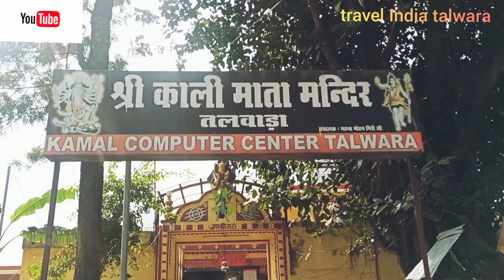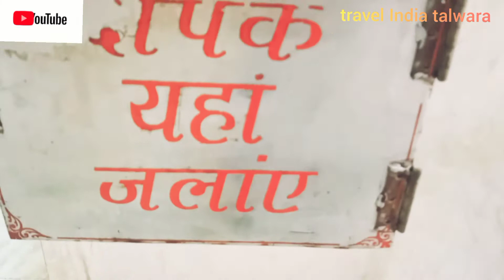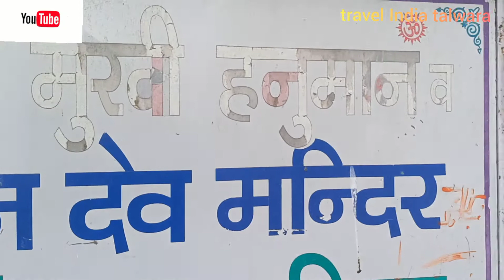Maa kali history | kali Mata mandir talwara | Kali mata temple | darshan maa kali | talwara city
Maa kali Mandir talwara | Kali mata | History maa kali | talwara | pong dam | 52gate | Main market |